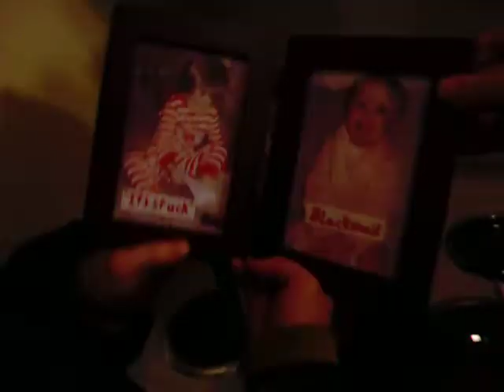Merry Christmas A$$hole... lol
Gave my sons mom a gift. a couple sweet pictures of our boy and a certificate of upgrade to complete asshole.